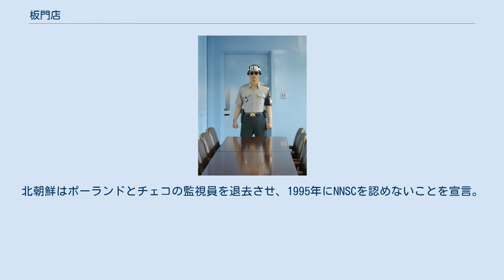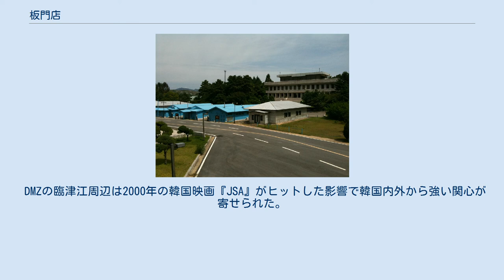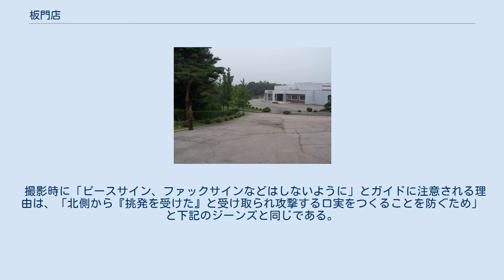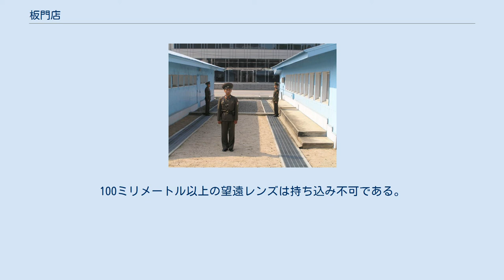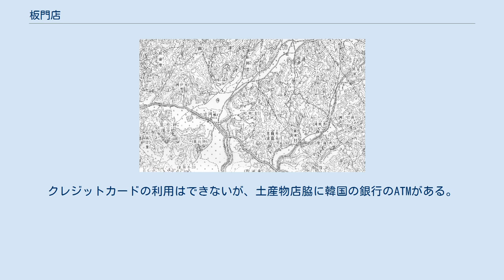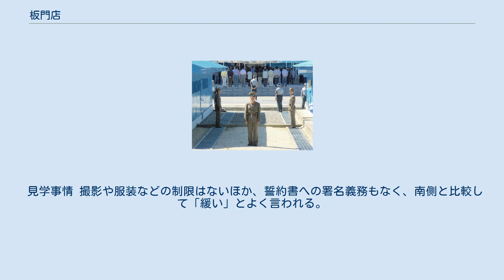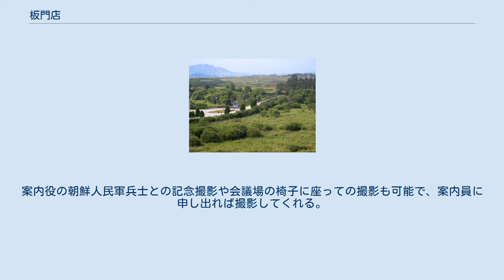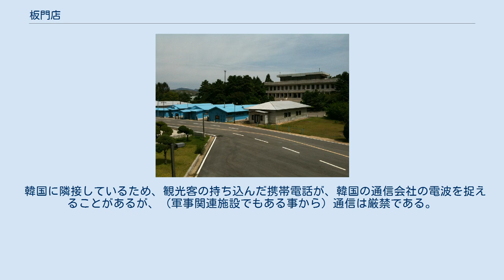板門店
軍事境界線_(朝鮮半島)
板門店（パンムンジョム/はんもんてん、朝鮮語: 판문점）は、朝鮮半島中間部に位置する朝鮮戦争停戦のための軍事境界線上にある地区である。
北側の朝鮮人民軍、中国人民志願軍と南側の国連軍で停戦協定が1953年に調印され、同年10月以降は停戦を監視する「中立国監督委員会」と「軍事停戦委員会」が設置され、停戦協定遵守の監視を行っており、60年以上に渡る朝鮮半島の南北分断を象徴する場所となっている。
 韓国軍を中心とした「国連軍」と、北朝鮮軍が境界線を隔てて顔を合わせている。
 板門店内は、1953年10月の設置以降、国連軍と北朝鮮軍の停戦協定に基づく「中立国監督委員会」と「軍事停戦委員会」の本会議場が設置され、休戦協定遵守の監視を行っている。
「軍事停戦委員会」本会議場は南側、「中立国監督委員会」は北側の施設となっており、緊急度を4段階（第一級 - 第四級）に分けた会議を開いている。
 板門店は、第二次世界大戦後の冷戦下において、南北朝鮮と同じく分裂国家であった東西ベルリン間に置かれた「ベルリンの壁」、同じく分裂国家であった南北ベトナムを隔てた軍事境界線の「ベンハイ川」と並んで、長く「冷戦の象徴的存在」であった。
そして、世界の殆どの地域で冷戦が終結し、さらにベルリンの壁が崩壊したのちにドイツ再統一が成った1990年以降において、世界で唯一「冷戦の最前線」になっている。
 南北朝鮮が過去何度も会談を開いてきた他、2003年に希望路（都羅山駅近郊）経由で南北直通道路が連結されるまでは支援物資を含めた北朝鮮との物資、人の往来も板門店を抜けて渡っていたように、対戦状態（休戦中）にある南北唯一の接点である。
 2018年4月27日、韓国側施設「平和の家」で、韓国の文在寅大統領と北朝鮮の金正恩朝鮮労働党委員長が会談した。
史上初めて、南北首脳会談が韓国側で開催され、北朝鮮の最高指導者が韓国入りした。
 同年5月26日、今度は文在寅が北朝鮮側施設「統一閣」を訪問し、金正恩と会談した。
 2019年6月30日、韓国側施設「自由の家」で、アメリカのドナルド・トランプ大統領と北朝鮮の金正恩委員長、中途参加となった韓国の文在寅大統領による米朝（韓）首脳会談が開催された。
史上初めて、現職の米大統領が北朝鮮側に足を踏み入れた。
 1938年頃の板門店周辺地図 （地図のほぼ中央を南北に流れる川が沙川江、板門店の前を東西に通る道路が新作路、「板門店」表記の右下付近で沙川江に架かっている橋が後にJSA西端の帰らざる橋となる沙川橋である。） 「板門店（パンムンジョム）」の名は、朝鮮戦争休戦協定の協議が行われていた1951年に、中国の代表者が会場を見つけやすくする目的で会場近くの店に設置した看板に由来している。
 休戦協議が開始された時点で、現在の板門店付近にはノル門里（ノルムンニ、朝鮮語: 널문리: 널門里）という名の村が存在していた。
韓国の新聞によると、ノル門里は「板で出来た門のある村」という意味であり、1592年の文禄の役（壬辰倭乱）で李氏朝鮮国王の宣祖が漢城から開城へ逃げ延びる際、沙川江付近の住民が自宅の門に使っていた木材を用いて宣祖一行が沙川江を渡る為の足場（橋）を造ったという伝聞に由来している。
 文禄の役からおよそ360年後の1951年、朝鮮戦争を戦っていた米国・韓国と中国・北朝鮮は休戦合意を巡る協議を7月10日から開城で行っていた。
だが、北朝鮮の支配地域である開城市の中立性維持に疑問が持たれて8月23日から協議が中断したため、両者は新たな協議の場所として当時の前線の中間地帯に位置していたノル門里へ会談場所を移すことに合意した。
当時のノル門里は藁葺きの家が4-5軒ある小さな住宅街で、村の畑をつぶして新設した会談場所の前に木板で出来た大きな門と垣根を有する酒幕（チュマク、朝鮮語: w:ko:주막：飲み屋・飲食店・旅館の機能を兼ねた朝鮮の伝統的な店）が立地していた。
 その為、中国人民志願軍の関係者は会談場所に目印の看板を設置するに当たり、「ノル」が中国語で「板」を意味すると知って先ず「ノル門」を「板門」と漢字表記し、会談場所の前に店があることから「店」の字を加えて「板門店」という名称を生み出した。
この名称が他の休戦協議参加国にも伝播したことから、会談場所の名称として「板門店」の漢字表記とそれを朝鮮語読みにした「パンムンジョム」が世界的に定着した。